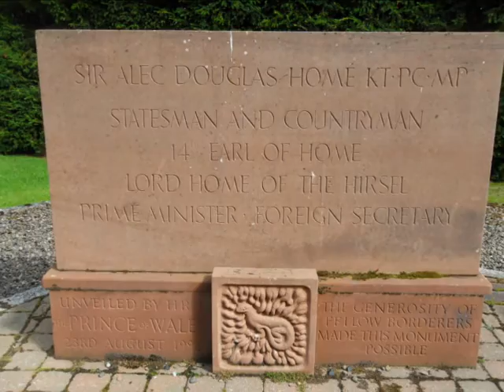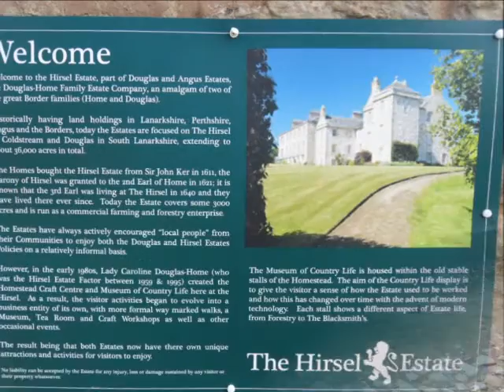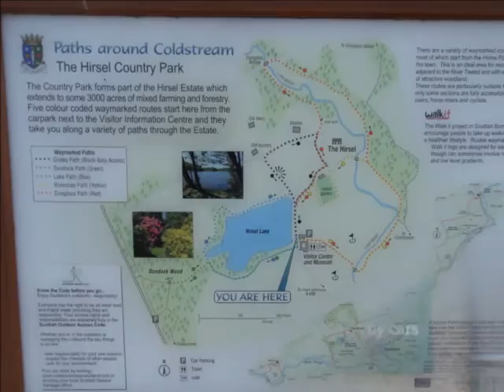Hirsel Estate, Coldstream, Scottish Borders